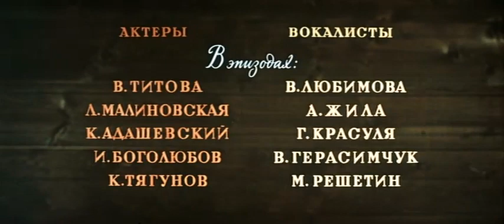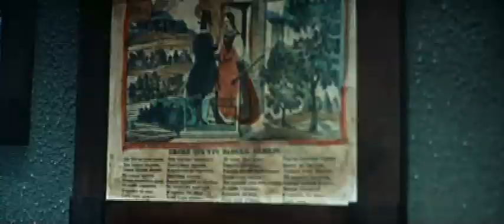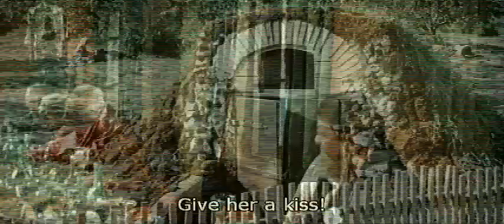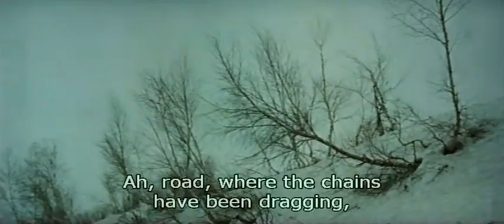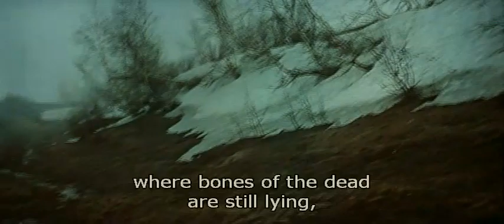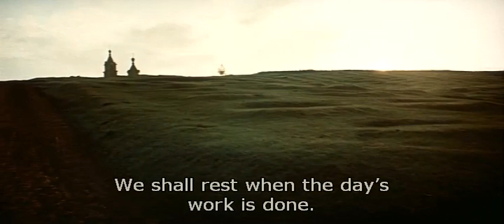Katerina Izmailova Vishnevskaya Shostakovich 1966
Katerina Izmailova Shostakovich
Galina Vishnevskaya